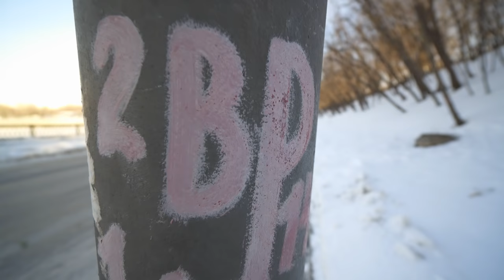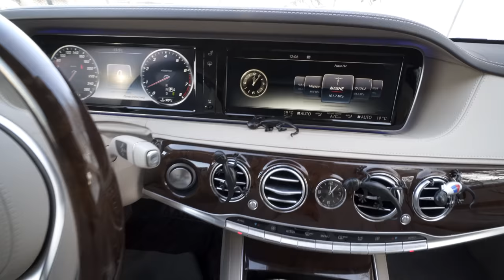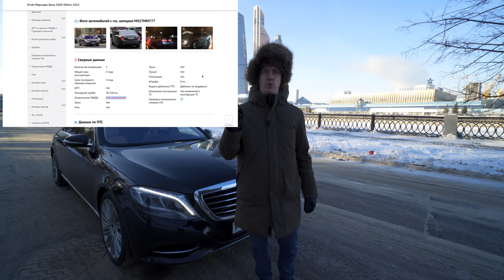ЖИВУТ ЖЕ ЛЮДИ! MERCEDES S500 222ой. ОБЗОР И ИНТЕРВЬЮ С ВЛАДЕЛЬЦЕМ. ОТКУДА ДЕНЬГИ?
Живут же люди! Покупают новый S класс за 8 млн рублей и через пару лет продают за 5 млн (потеря 3 млн!!!) В нашем случае премиальный авто с пробегом у второго владельца, который расскажет нам сколько стоит содержать такой авто, сколько стоит ремонт, чем он зарабатывает и почему купил БУ а не новый авто, ведь в 5 млн вариантов много!

Если будете обращаться ссылаясь на Михаила Страйк, то он вам сделает скидку.